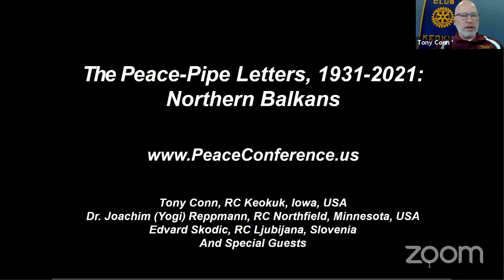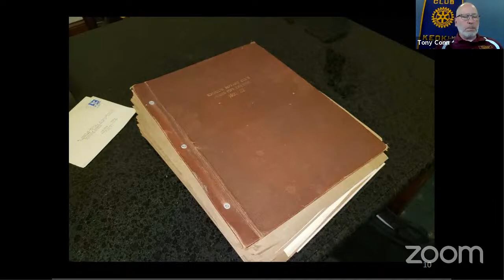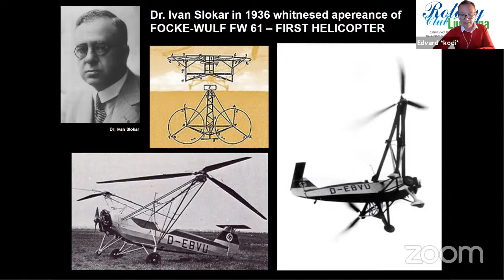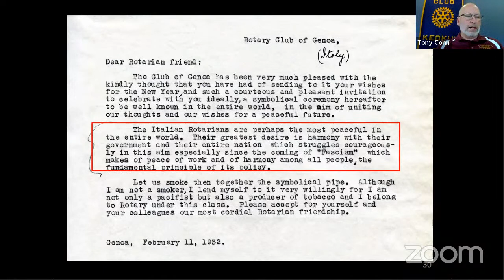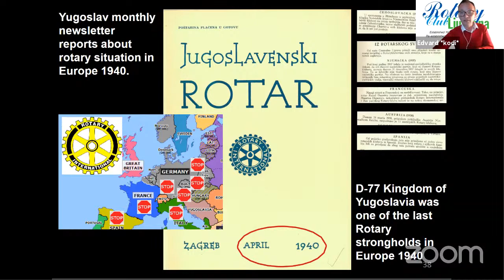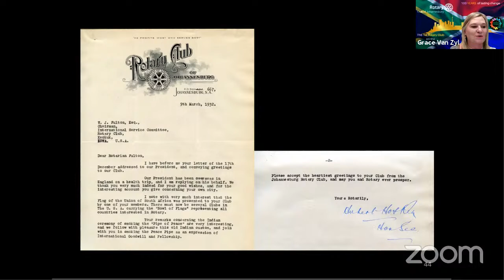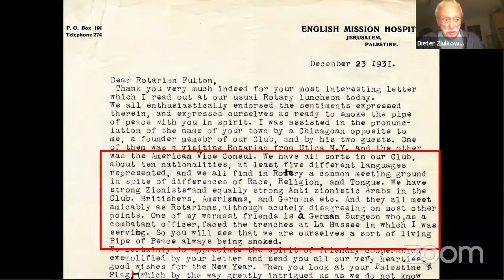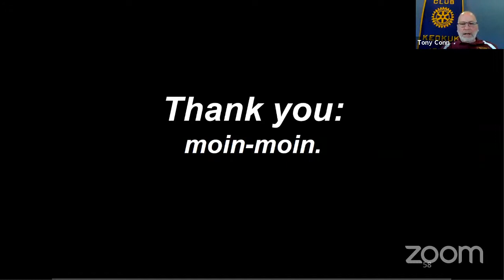The Petace-Pipe Letters, 1931-2021 – Northern Balkans Story